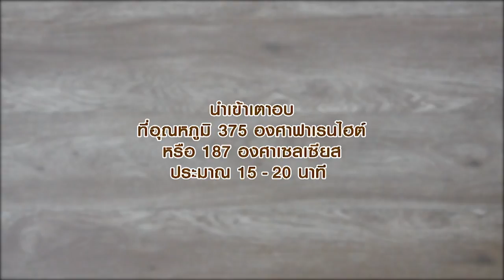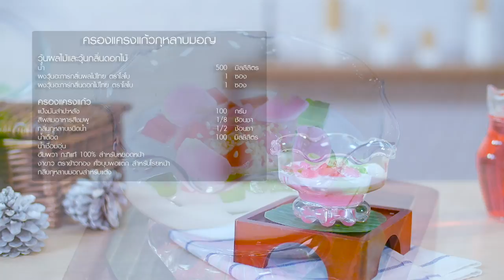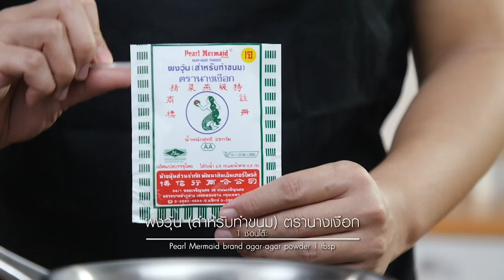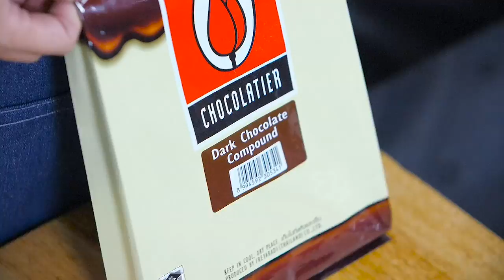อ.ยิ่งศักดิ์ จุ๊บๆ มีเมนูดีๆ ดูแล้วถึงกับฟิน!! l อดเปรี้ยวกินหวาน EP.55 | [ Full ] l ไทยรัฐทีวี